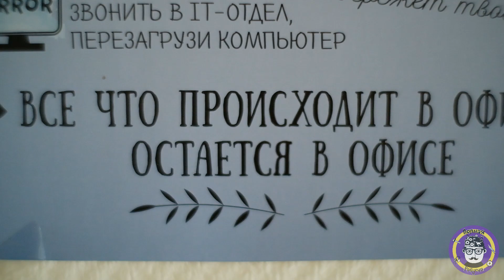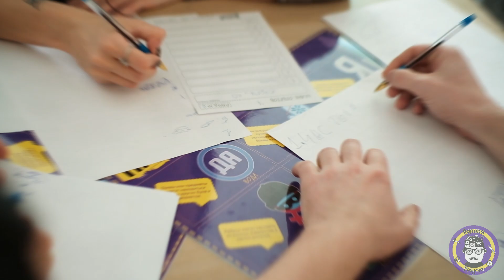Полная Ребусня и клуб "Умного Отдыха"